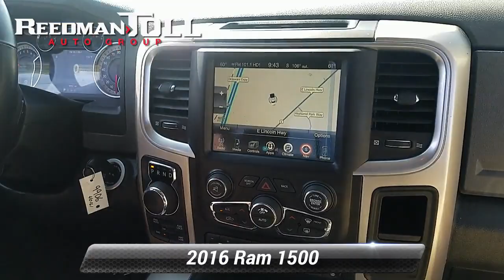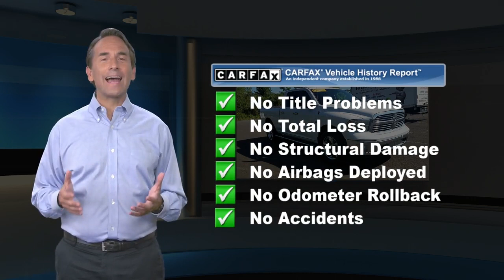Used 2016 Ram 1500 Big Horn, Langhorne, PA B15238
[RLVID:74755:b51a6a38cc1f782a:516b044d22f96240:1]